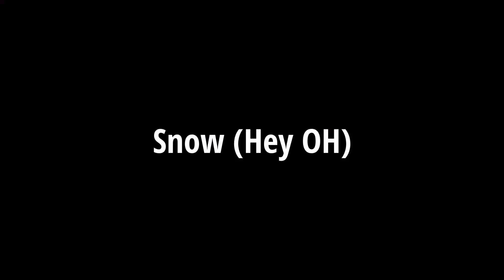Red Hot Chili Peppers - Snow (Hey Oh) Guitar cover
RHCP 의 대표 곡 중 하나인 snow를 커버해봤습니다!